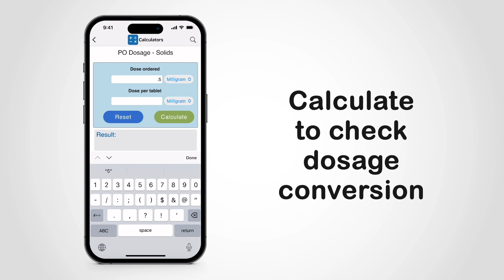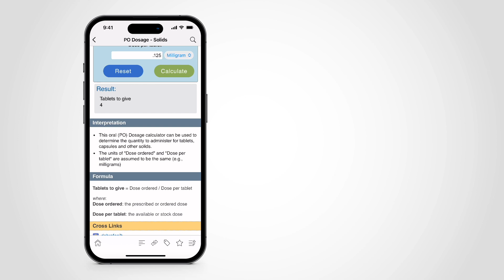Davis's Drug Guide, 18th Edition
Davis's Drug Guide includes online and mobile features that give students greater control in learning.

Updated quarterly, this valuable resource includes new FDA approvals, integrated dosing calculators, 5,000 trade name and generic drugs, critical safety alerts, pill images to visually confirm drugs, audio pronunciation, note-taking, bookmarking features, and more.

Davis's Drug Guide in Nursing Central is a powerful learning and professional resource. Learn more today!